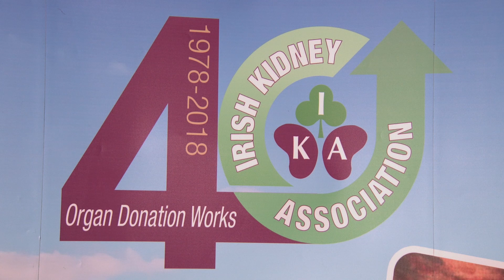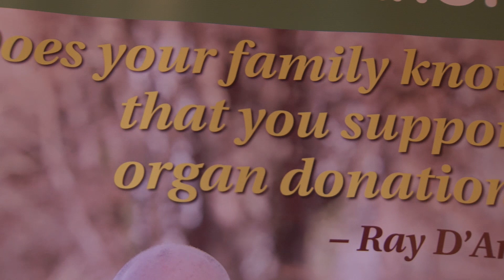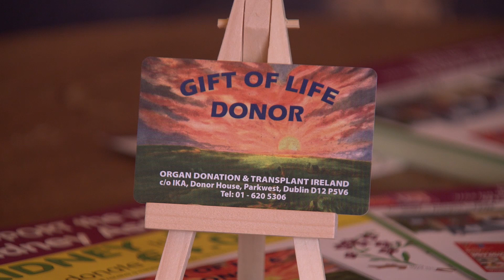Harry Ward, Kidney Transplant Recipient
Harry Ward talks about his kidney transplant, his work counselling other patients and what Organ Donation Awareness means to him.